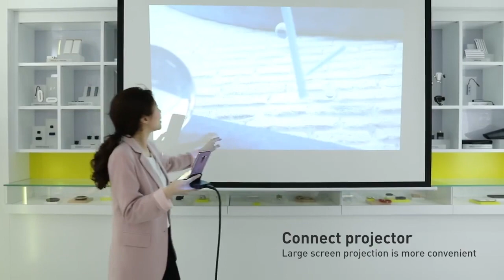Baseus Type-C Phone HUB Multi USB C Docking Station.(link in description)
***MORE PRODUCTS***

20. YI M1 Mirrorless Digital
51. Xiaomi Redmi 5 Plus
52. Xiaomi Redmi 5 Plus
56. Cake Boutique Server Knife
57. Ceramic Heat Sensitive Mug

***Case For Samsung Galaxy***
2. Super Speed 4 Port USB
3. Aluminum 4 ports USB
***Top Best Wireless Charger for Watch***